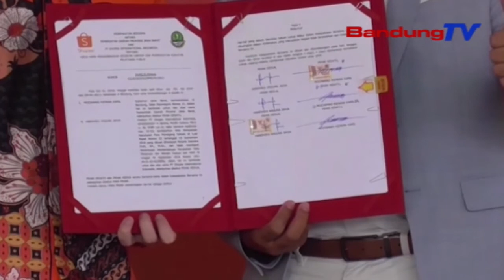Melalui Kolaborasi, 60.500 Dosis Vaksin Perhari Disuntikkan Di Jabar | SBR | BANDUNGTV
SBR | BANDUNGTV | IRFAN RAMANDA | Saat Ini Penyuntikan Vaksin Covid-19 Di Jabar Perhari Sudah Tertinggi Di Indonesia Yaitu Pada Kisaran Enam Puluh Ribu Lima Ratus Dosis Vaksin. Gubernur Jawa Barat Ridwan Kamil Menegaskan,  Hal Tersebut Bisa Dicapai Melalui Kolaborasi Antara Pemerintah Dengan Pihak Swasta Yang Menyediakan Sentra Vaksinasi. Dirinya Pun Menargetkan,  36 Juta Orang Di Jabar Dapat Segera Divaksinasi Hingga Juni 2021.